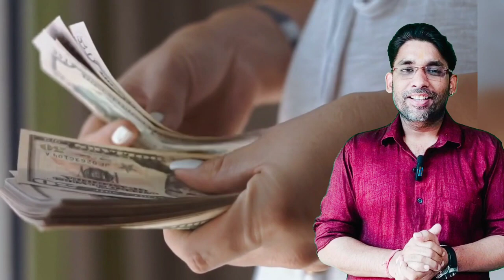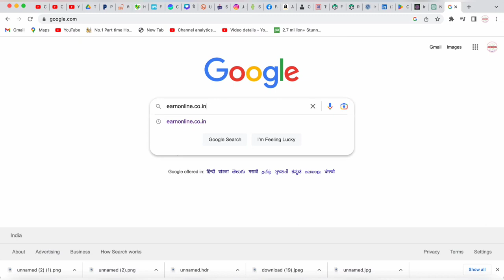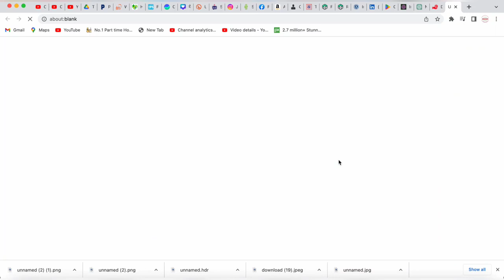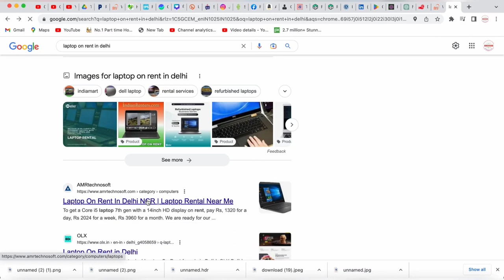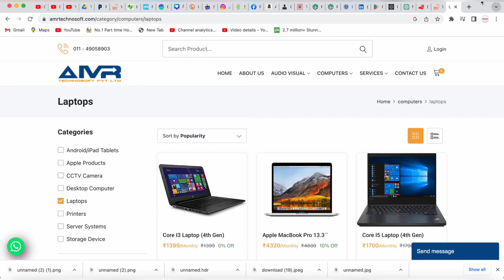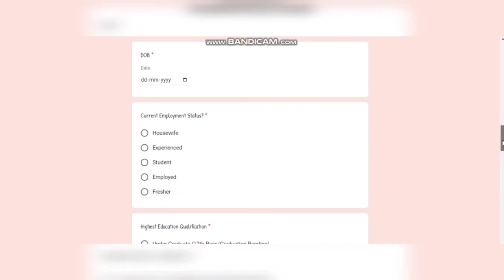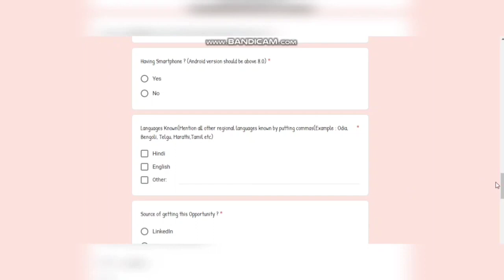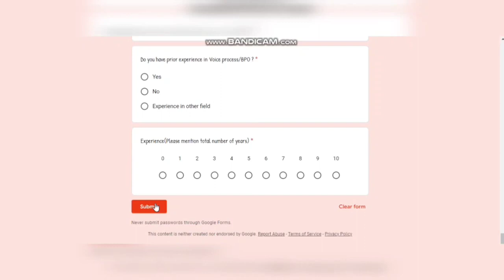Earn 1000/- Daily| Work From Home Jobs| Online Jobs At Home| Work from Home Jobs 2023| Part Time